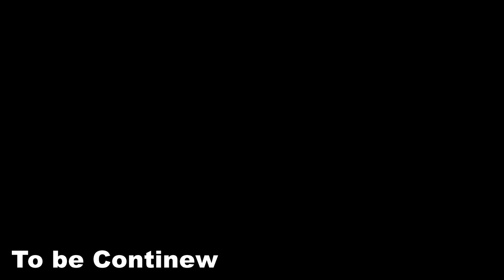กลับกรุงทั้งพังๆ(ลูก76) 1/2 I FORZA300 [EP.136]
ไปด้วยกันครับ กลับกรุงทั้งพังๆ 1/2